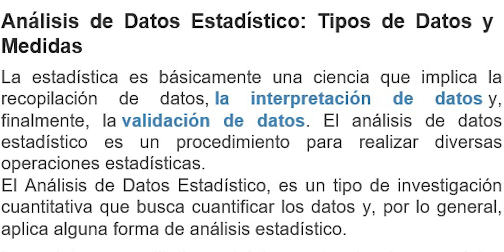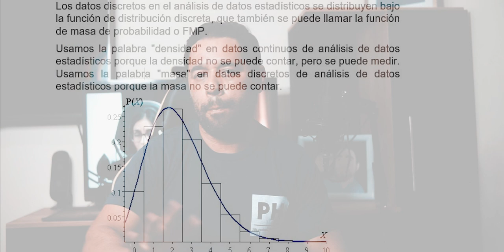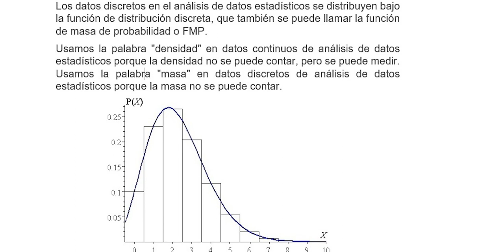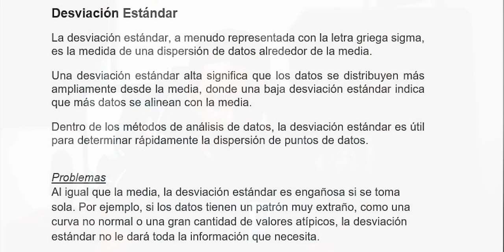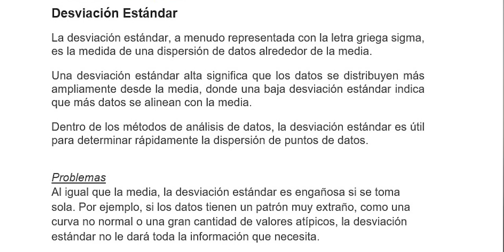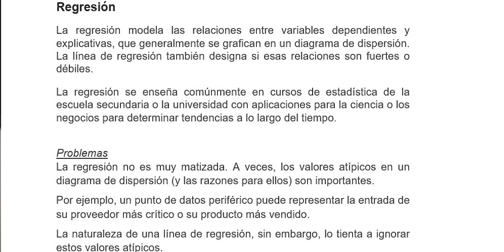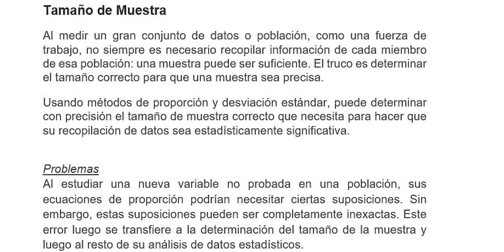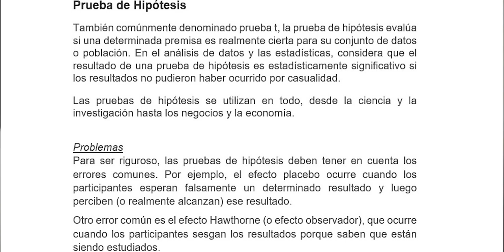Análisis de Datos Estadísticos - Tipos y medidas principales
Mostramos dentro del análisis de Datos Estadísticos , los tipos y medidas principales, para utilizar en los diferentes estudios a los procesos y actividades.